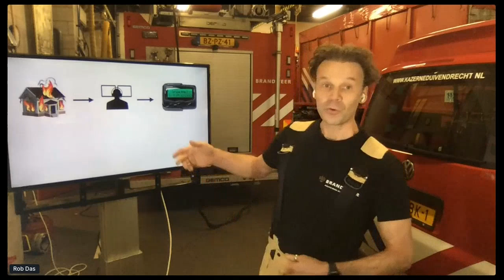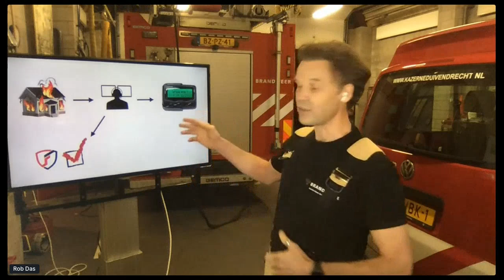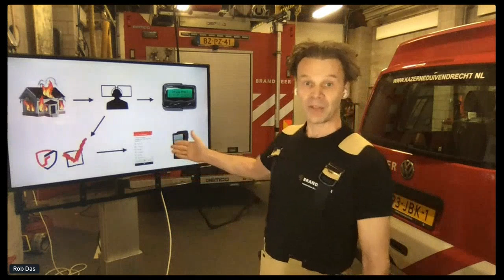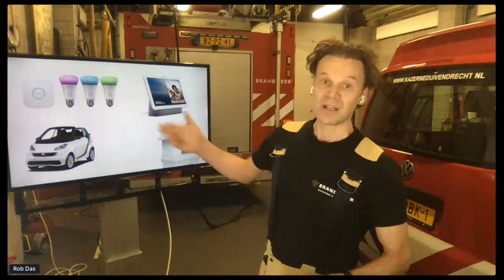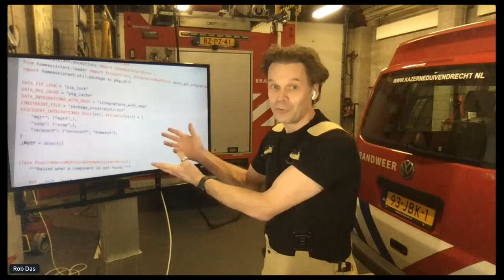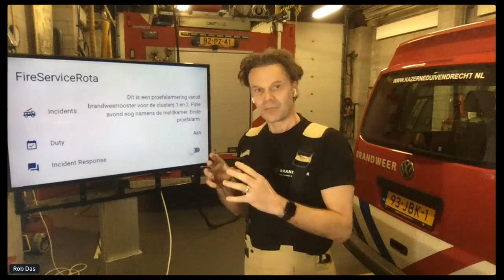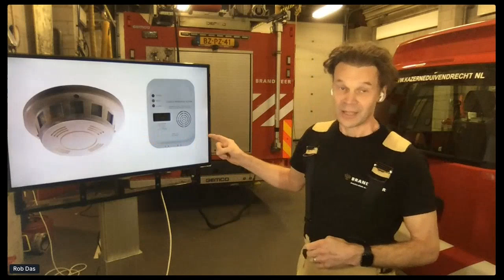Saving lives with Home Assistant - Home Assistant Conference 2020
Saving lives with Home Assistant by Rob Das. This talk was recorded at the Home Assistant Conference 2020.

Providing firemen with a faster emergency call than a standard pager service and automates the lights in their homes as they hurry their way out of the house.